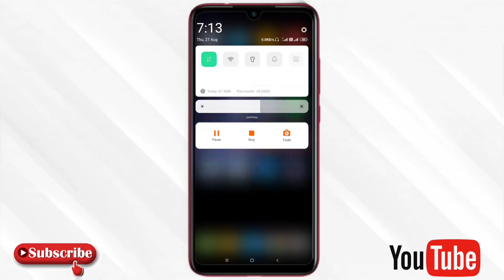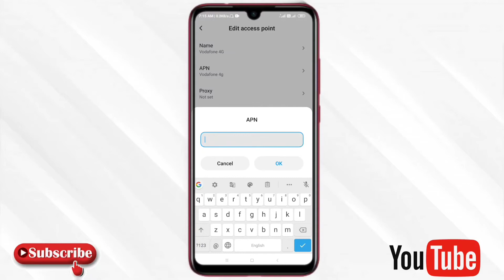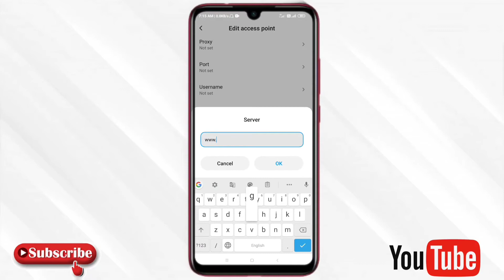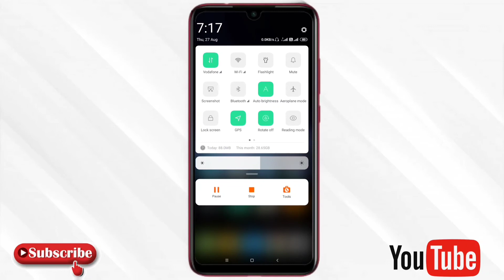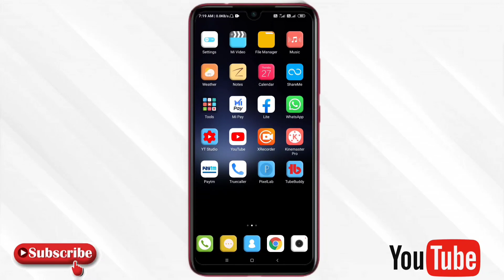How to fix Vodafone sim card internet problem solved | नेट नही चल रहा है बस E दिखा रहा है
Hii friends

Dosto aaj ki iss new video me maine btya hai ki yadhi aapke Vodafone sim ke connectivity E show ho rahi hai or aap ise 4G me kaise badal sakte hai maine aaj ki iss new video me maine yehi btya hai me ummed karta hu ki aapko ye video jarrur pasand aayegi

Some related tags 👇

1) vodafone sim internet problem
2) vodafone sim me E show ho raha hai
3) vodafone sim card internet problem
4) vodafone problem
5) vodafone me internet nahi chal raha
6) vodafone 4g connecrivity problem
7) vodafone 4g connecrivity problem solved
8) vodafone speed problem
9) नेट नही चल रहा बस E दिखा रहा है problem solved
10) vodafone E problem

Some related tags👇

1) increase net speed in vodafone
2) vodafone
3) idea, bsnl, airtel, telenor,
4) net speed,
5) slow net speed solution,
6) speed up,
7) best APN Setting for,
8) how to solve internet problem in vodafone
9) how to increase mobile internet speed,
10) Best APN Setting For High Speed internet,
11) WHat is APN setting,
12) What is the mean of APN,
13) WOrk of APN in mobile,
14) how to use free internet,
15) how to use internet free
16) net nahi chal raha hai
17) E show kar raha hai
18) Edge+ signle ko 4g me kaise badle
19) Edge+ signle ko 4g me convert kaise kare
20) vodafone 3g to 4g convert setting
21) vodafone internet not working
22) vodafone internet kaise chalaye
23) Vodafone internet nahi chal raha
24) Vodafone internet speed problem
25) Vodafone not connected internet
26) Vodafone new APN setting
27) Vodafone speed new APN setting
28) vodafone internet speed problem
29) vodafone internet problem
30) vodafone internet problem solved